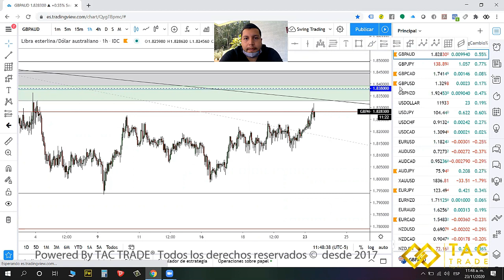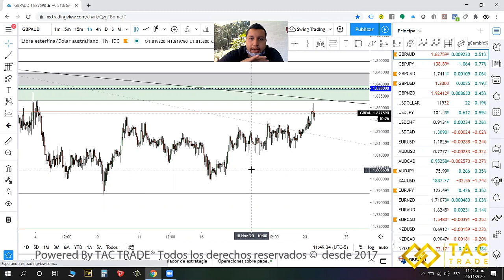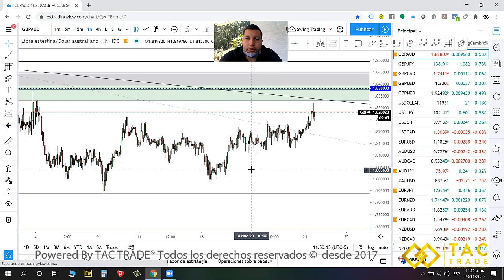Análisis semana 23 Noviembre 2020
Análisis de forex y oportunidades de inversión todas las semanas en nuestro canal de youtube